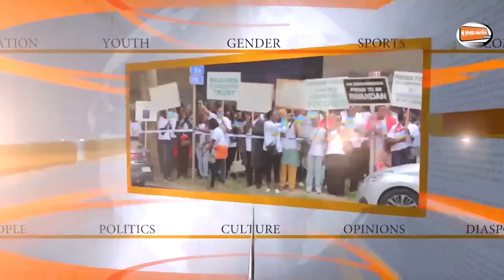"RDF YIVANZE MURI POLITIKI YA MOZAMBIQUE YABA IKOZE IKOSA RIKOMEYE" MUGABE "BAGIYE KURWANYA IBYIHEBE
Ntuzacikwe n’ikiganiro cy’Impuguke mu byerekeye Imari by’umwihariko amakuru y’ubwiteganyirize ndetse n’ubwishingizi aribyo bizinda cyane kuri Life Insurance with Living Benefits, Safe Retirement Planning, College Funding Plan, Wealth Creation and Transfer n’ibindi byihariye mu kwiteza imbere.